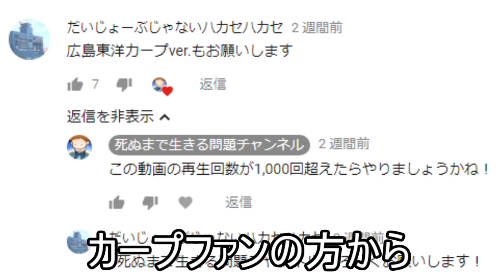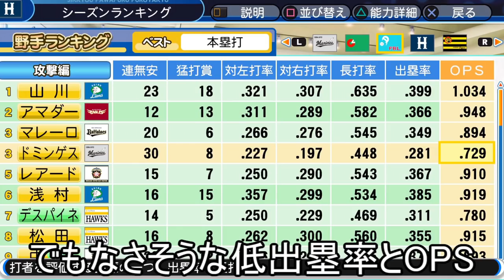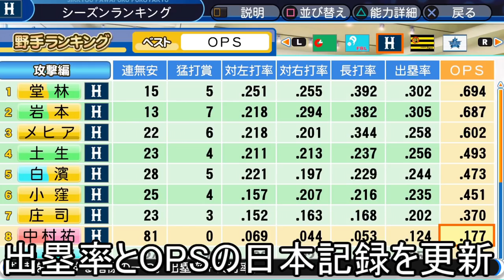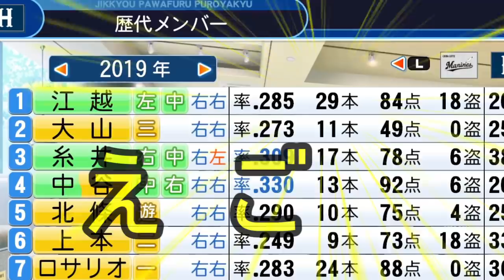広島の一軍を全員自由契約にしたらセ・リーグの順位はどう変わるのか【パワプロ2018】